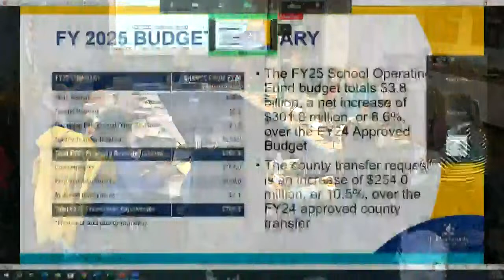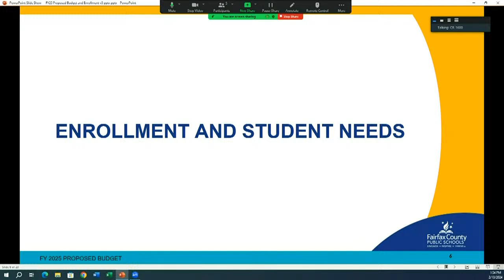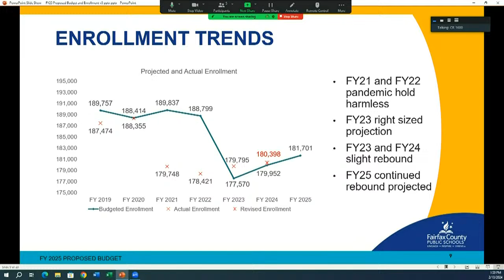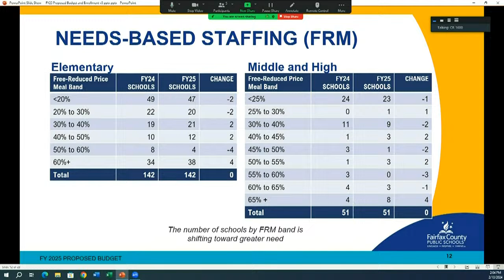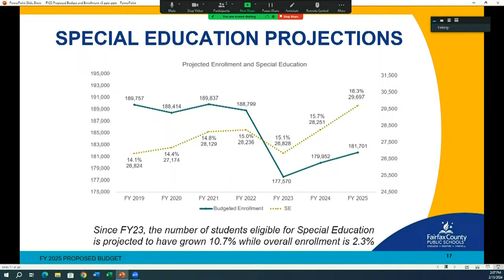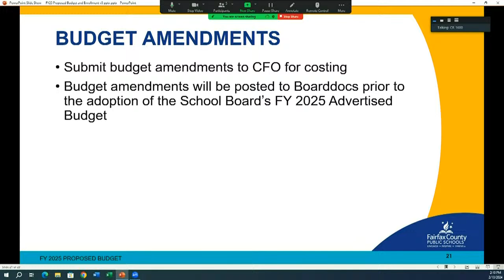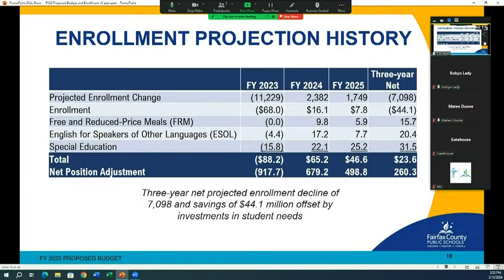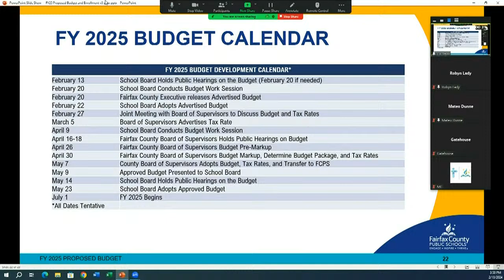FCPS School Board Work Session - 2/13/2024